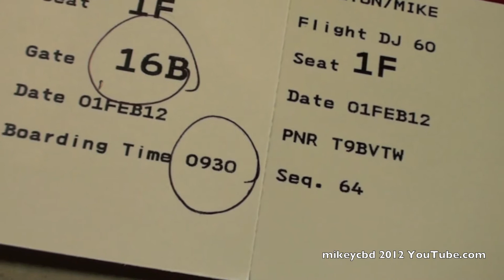DJ60 01FEB12 Virgin Blue Boeing 737-800 Take off Melbourne Christchurch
Premium Economy ? Not worth it but that is just my opinion, you get more leg room in 18a!  This was a work trip Melbourne to Christchurch New Zealand. I picked seat 2a but got moved so couldn't really film the engine but I did try but no good. Good job I got moved as the cabin crew might have said turn off that camera mikeycbd! LOL   I also have to say the "digeplayer" is hard to use when you have to put it on your table, Qantas TVs in the seat is front is much better as you can recline and adjust the tv, when you recline on Virgin you then can't see the player very well.  Also the food on board is not as good, they go on about some Luke guy and his excellent food but if you pick vegetarian then both selections have cheese in them... how about a dairy free meal.  Anyway it was a pie or a sandwich and they charge $10 if you did not prepay.  As i was working I didn't drink so opted for coffee. You get express boarding etc, etc but at that time of the morning the other queue was just as quick so no advantage. At least the flight was quick, unlike the one coming home.